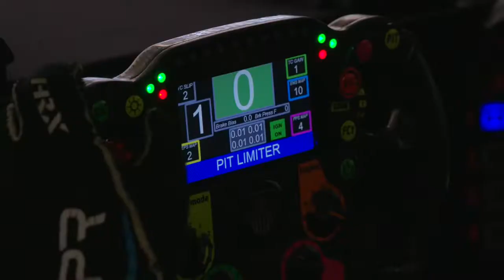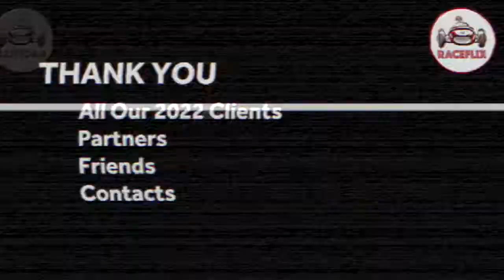Raceflix 2022 Project Review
A rapid recap of some of the Raceflix projects completed during 2022.  Thank you to all our clients, partners, friends and contacts.

For 2023, Raceflix offers professional video production services for motor sport in three areas:

Raceflix BioPix
Raceflix Trackside
Raceflix Corporate

Looking forward to working with you in 2023.  The calendar is filling fast!